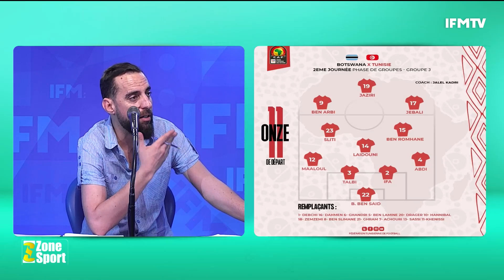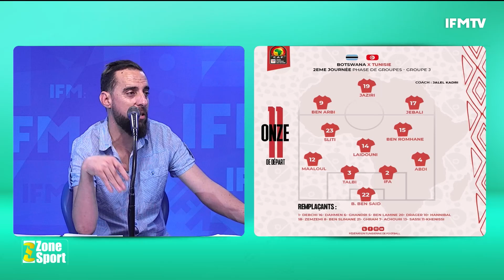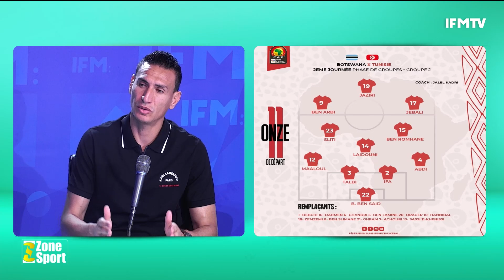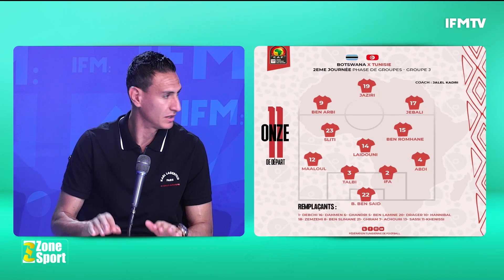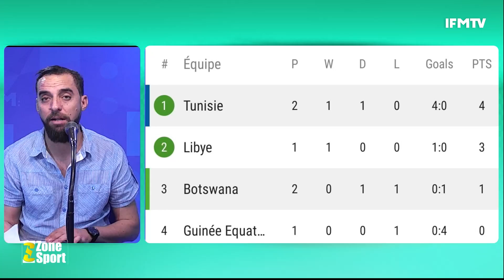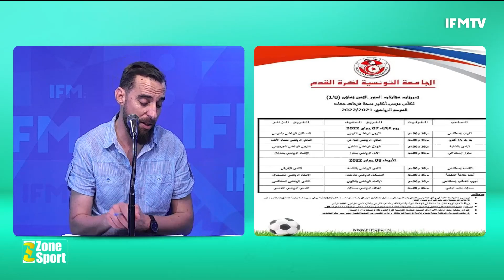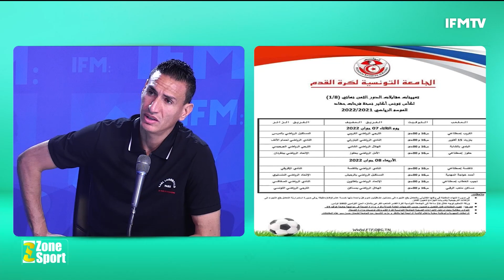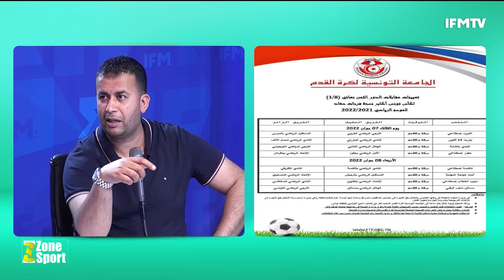تصريحات صادمة لشقيق محب الإفريقي:هاو كيفاش كعبة "باراشوت" حطمت خويا وهذه رسالتي ليوسف العلمي !